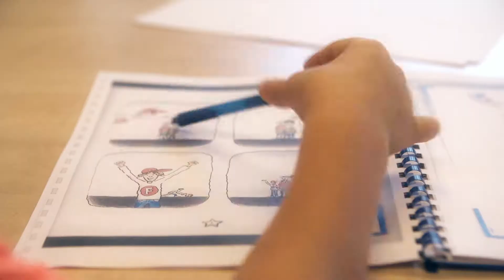ADHD 4 - Mentaal Beter Jong